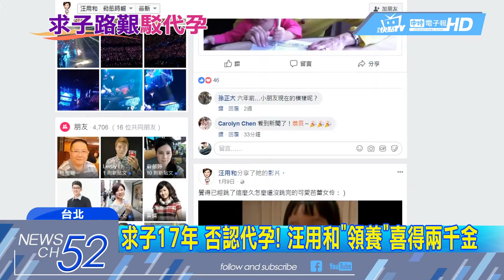20180412中天新聞 求子17年 否認代孕！ 汪用和「領養」喜得兩千金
前主播汪用和，與前立委周守訓，求生子17年，歷經各種方法花費千萬，終於在日前喜獲兩千金，原先外傳是赴美代理孕母有果，隨後 汪用和出面分享喜悅時，澄清其實是透過領養，但無論如何，對子女的愛絲毫不減。